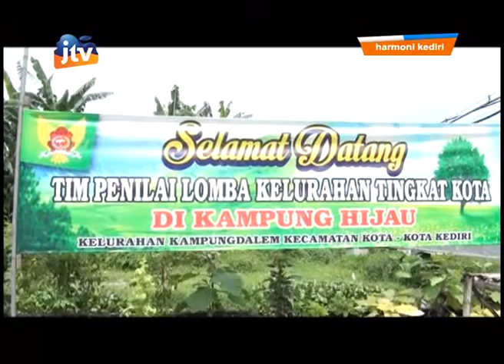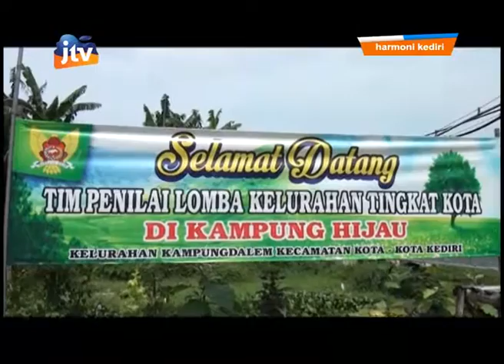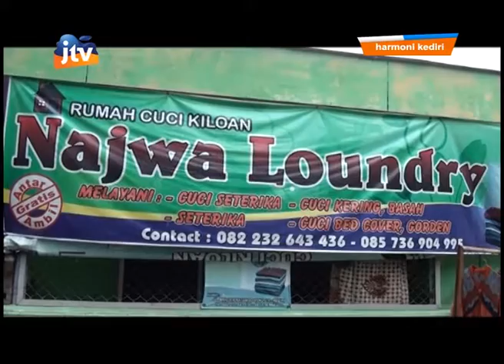Kampung Wisata Kampungdalem Kota Kediri - Segmen 2